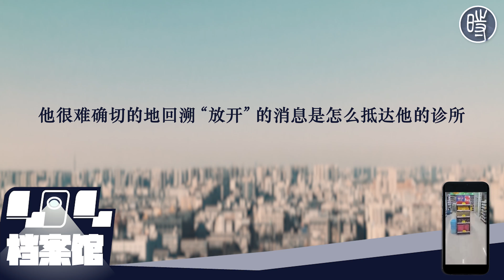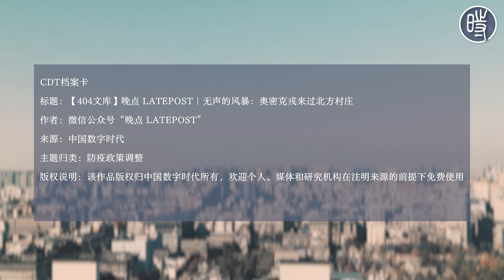【404文库】晚点 LATEPOST｜无声的风暴：奥密克戎来过北方村庄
许多城市相继迎来新冠感染高峰，经历购药和就诊困难。晚点LATEPOST的记者走访了河南省、安徽省三个县城的多个乡村卫生室，去了解农村地区的基层医疗系统如何应对冲击。

12月30日，晚点LATEPOST在其微信公众号上发表文章《无声的风暴：奥密克戎来过北方村庄》